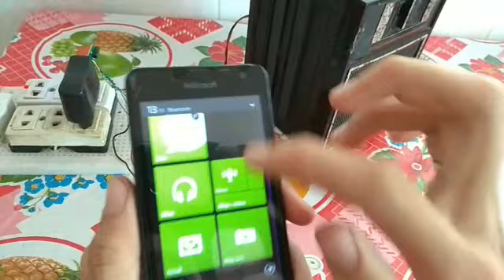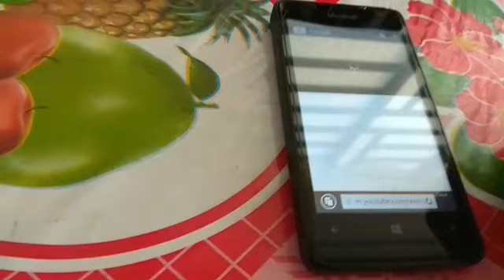Tự làm mạch âm thanh Bluetooth cực rẻ, nhỏ gọn. Kêt hợp USB Bluetooth và Pam8403. 01204797165